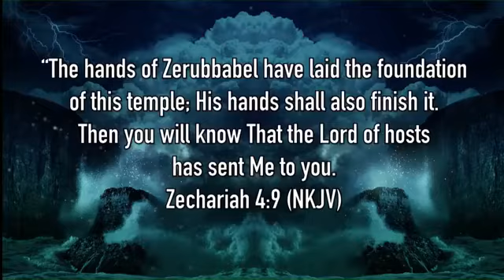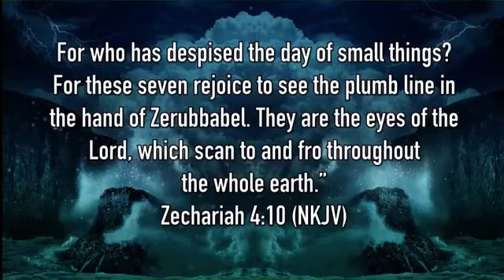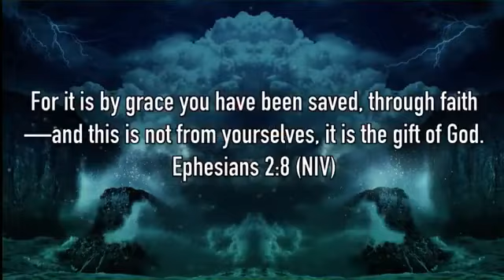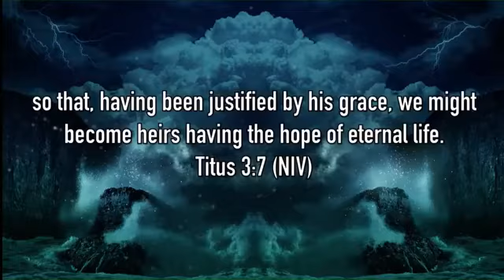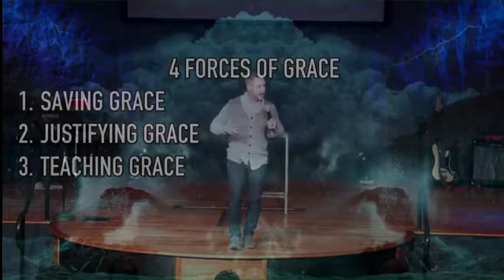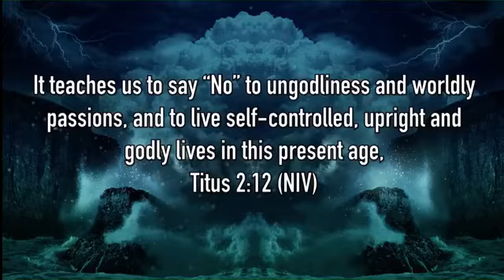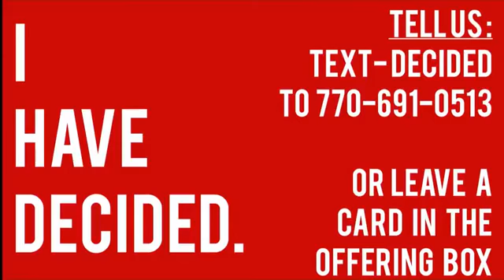Force of Grace- Week 1